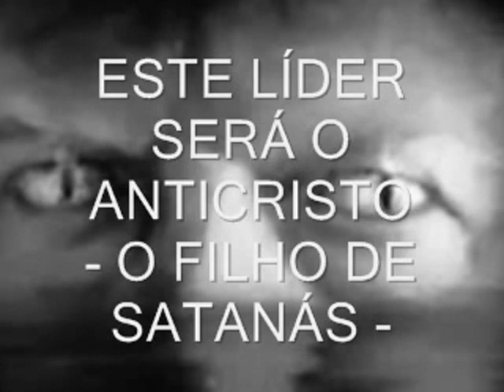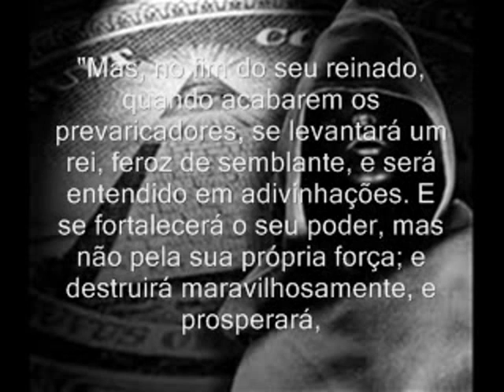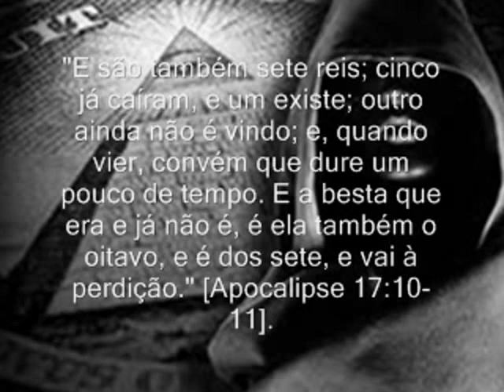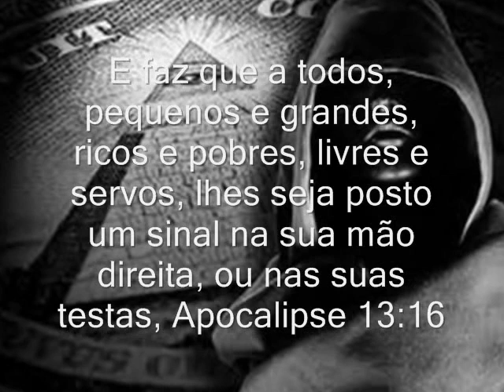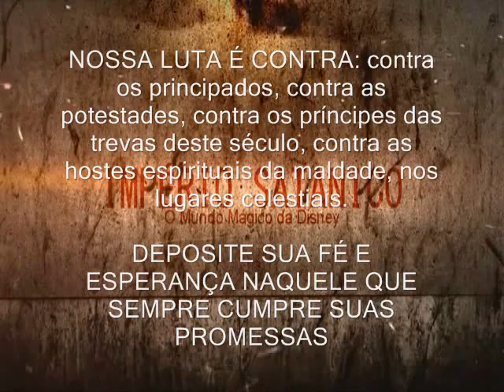A NWO, A MAÇONARIA E O ANTICRISTO - PARTE 1 - O OITAVO REI - O ANTICRISTO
Esta série de VÍDEOS, foi escrita com base nas mensagens de nossa Mãe Maria, ao padre Gobbi, do Movimento Sacerdotal Mariano. NÃO ADIANTA FAZER ATAQUES POIS JAMAIS, GRAVE BEM, JAMAIS MEU CORAÇÃO SERÁ ATINGIDO POR QUALQUER PALAVRA VINDA DO MUNDO, CONTAMINADO PELO ERRO. Assim, peço a todos os CRISTÃOS SEM DISTINÇÃO, que não respondam a qualquer opinião contrária a estes vídeos, POIS ACREDITEM, NÃO SÃO CRISTÃOS, SÃO MARIONETES "MUITAS VEZES ATÉ PAGAS" PARA ENTRAREM EM SITES E FAZEREM ATAQUES PARA CAUSAR DÚVIDAS EM SUA MENTE, pois sei pelo que ja pude comprovar, que as opiniões não são a sua maioria. AOS IRMÃOS EVANGÉLICOS PEÇO QUE PESQUISEM SOBRE O "MANIFESTO DE DRESDEM", FAÇAM ISTO O QUANTO ANTES, POIS, EM BREVE NÃO TEREMOS MAIS A INTERNET, ENTÃO AS TREVAS TOMARÃO CONTA DO MUNDO!
EXAMINAI TUDO E RETER O QUE FOR BOM! Tessalonicenses 5:21